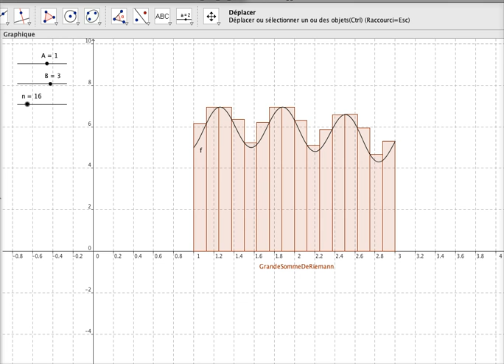Ma4 Intégration : Présentation de l'intégrale de Riemann (petites et grandes sommes)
Présentation d'une version simplifiée de l'intégrale de Riemann basée sur les limites de petites et grandes sommes uniquement.